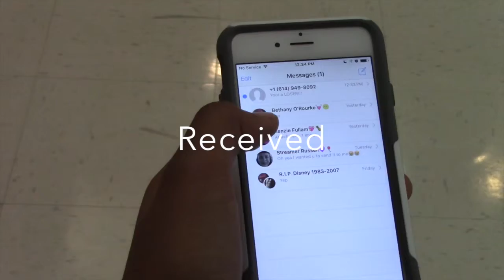6 Word Story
This video is about Cyber Bullying